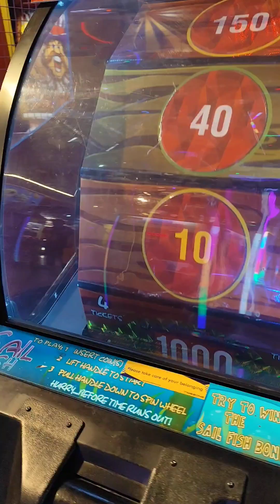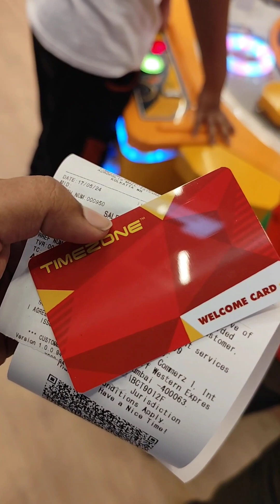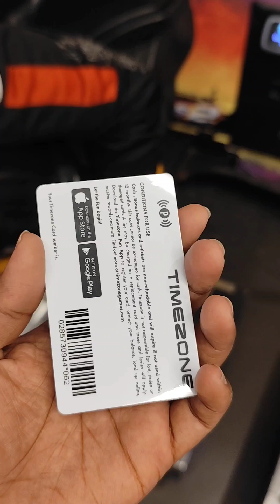এখনকার বাচ্চাদের এমন আধুনিক গেমস | Acropolis Timezone vlog |Timezone - এ কি কি গেমস আছে এবং কেমন খরচ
আজ আমরা গেছিলাম কসবা এক্রোপলিস এর মধ্যে অবস্থিত টাইম জোন যেখানে বাচ্চা থেকে বড় সবাই ডিজিটাল এমন গেমের উপভোগ করতে পারবে...
সাথে কিছু কেনাকাটা নিউ মার্কেট থেকে..
তারই কিছু মুহূর্ত তোমাদের সাথে শেয়ার করে নিলাম...